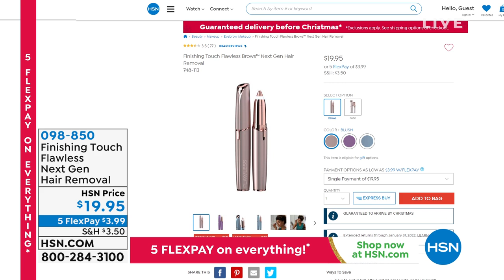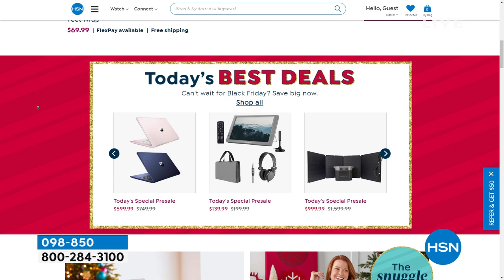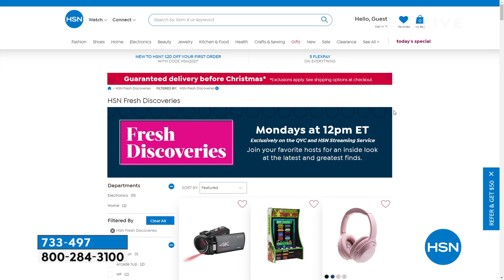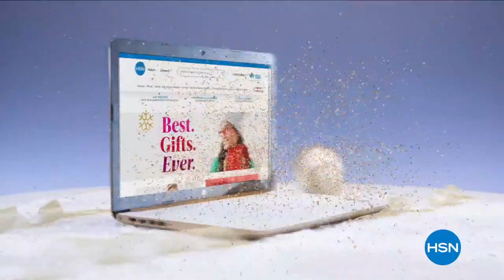HSN | Daily Deals & Top Gifts 11.23.2021 - 01 PM